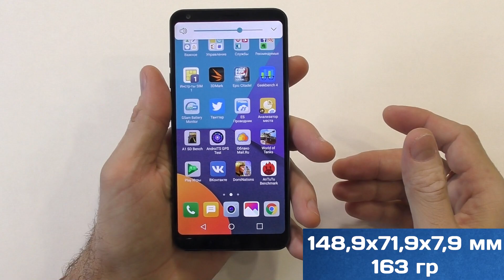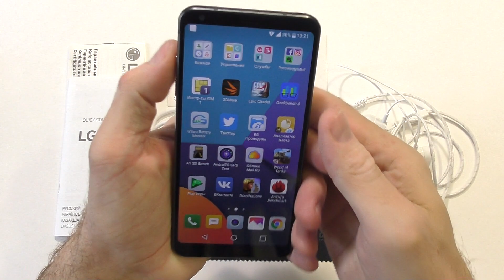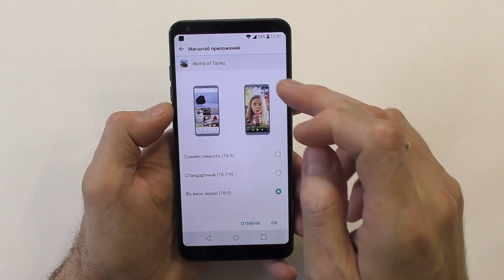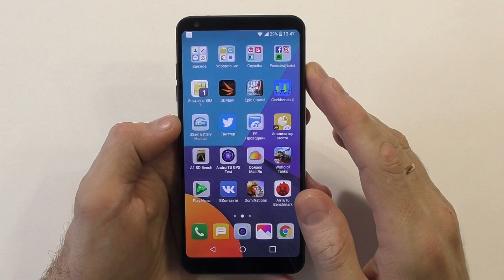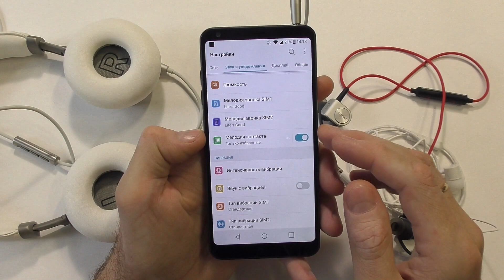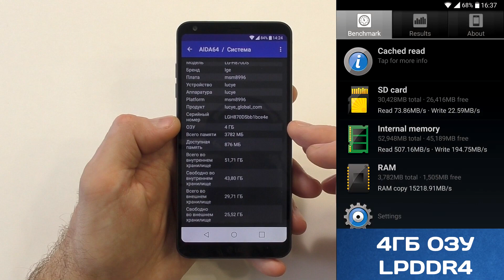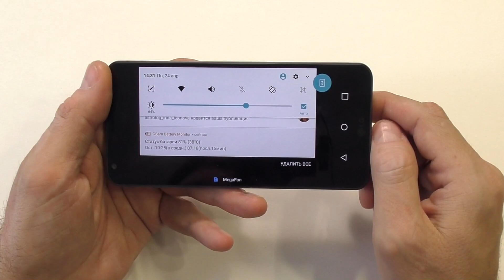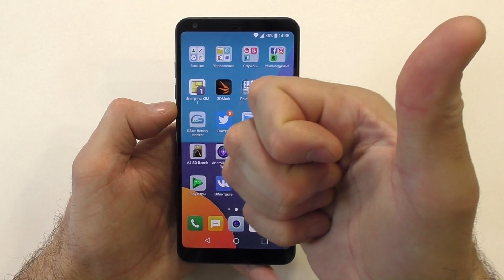Обзор LG G6: Дизайн, Дисплей, Звук, Сканер, Производительность!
Подробный обзор смартфона LG G6:
0:30 Дизайн
4:37 Дисплей
8:21 Звук
11:01 Сканер
11:57 Производительность

Поддержать проект Мобильная Справочная
VISA Сбербанк
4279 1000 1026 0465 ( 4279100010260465 )
WebMoney
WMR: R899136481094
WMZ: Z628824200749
Яндекс.Деньги
Ваша Помощь, очень важна для развития проекта!
Спасибо!